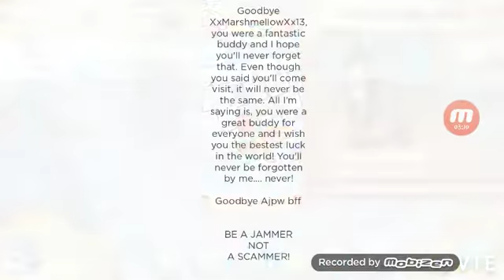Goodbye XxMarshmellowXx13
Song:Strangers(By:Scratch21)

I hoped ya enjoyed and if u read this marshmallow I hope u understand you'll never be forgotten

BE A JAMMER
NOT
A SCAMMER!